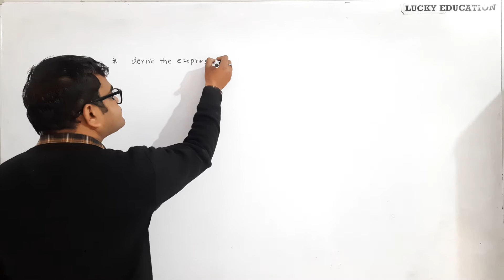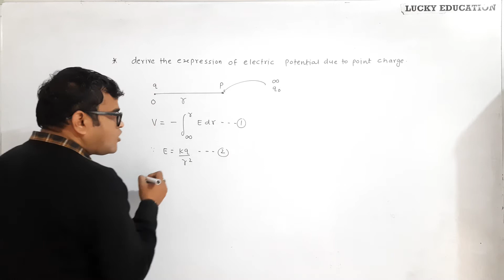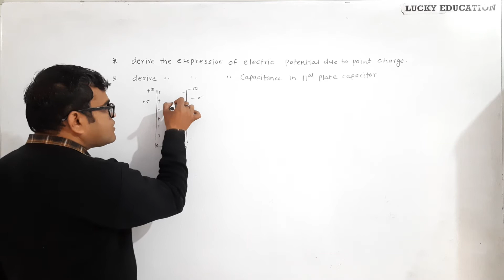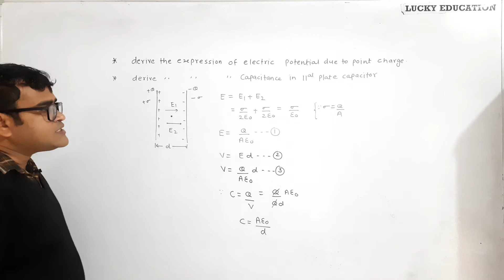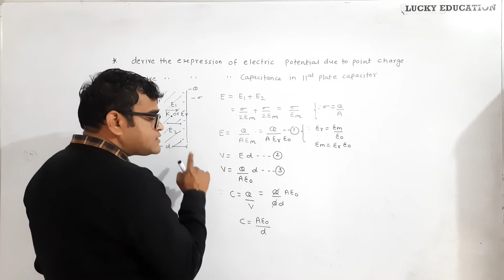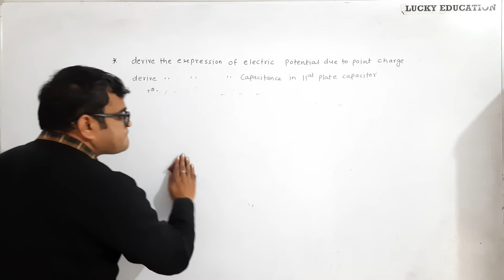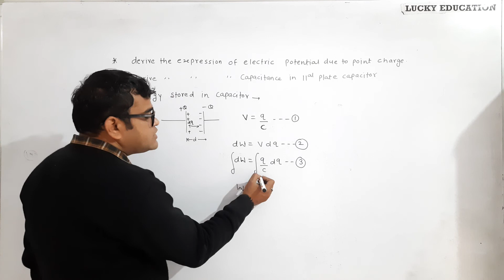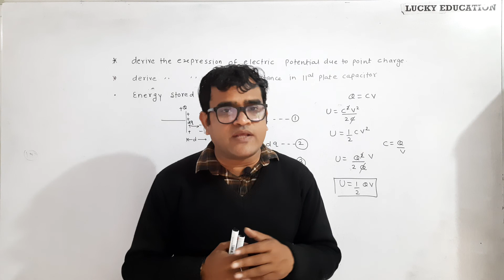Chapter 2 Electrostatic Potential and Capacitance - Class 12 Physics Part 4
Class 12 Physics Sankatmochan Series